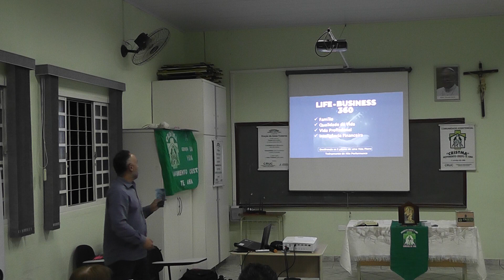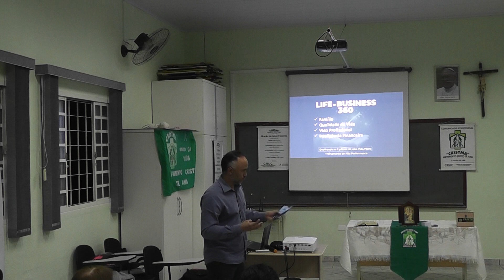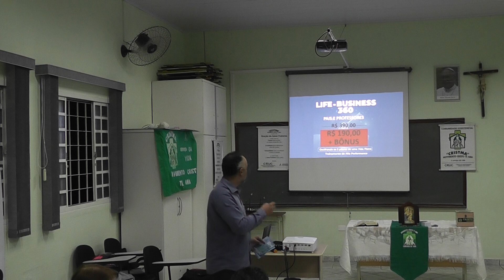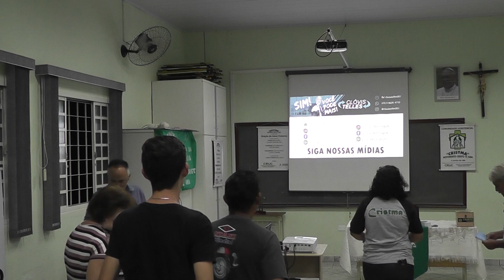00237-Reunião Cristma - Mov. Deus Te Ama - e a Palestra do Dr. Clovis Telles.17.09.2019.p.7/9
Local: Salão Pe. Mário Tésio

Tema: Família Moderna

Palestrante: Dr. Clóvis Telles, advogado criminalista jandaiense.

Cidade: Jandaia do Sul PR.

Vale apena ver e ouvir os vídeos completos da palestra acima citada!

Obs.1: O Dr. Clóvis e seu sócio Júnior farão uma Palestra das 8 às 17 horas no início de nov/2019 no Hotel Doral, de Apucarana PR (20 km de Jandaia do Sul e 60 km de Londrina e Maringá, para quem interessar possa!)

Há vagas ainda e os preços constam nas fotos da empresa: CONEXAO - Mentoria/Coaching/Eventos.

Obs.2: As duas últimas fotos (ainda não postadas) serão a créditos da Sueli Pereira - coordenadora do Cristma local!

Obs.3: Todas as fotos ver nesta mídia (blog da Sociedade dos Poetas Jandaenses) e ou/ na pág. do Face: Adiones Gomes da Silva, sob o título acima.

Uma colaboração espontânea e gratuita de e, em nome de,

 a) Adiones Gomes da Silva (Ponga) - Pres. da SPJ e Del. Cultural de Jandaia do Sul, via CONBLA/SP, e Coord. do Patrimônio Histórico e Artístico de Jandaia do Sul e Acadêmico da Cadeira de nº 36 "Nilo Cairo" da ALACCNP - Acad.de Letras, Artes, Ciências Centro Norte do Paraná. Idem Membro efetivo do Plano Diretor de Jandaia do Sul PR e Membro do ConsCidade - Cons.Des.da Cidade Jandaia do Sul PR.